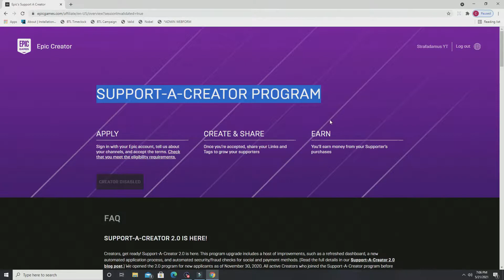Fortnite DISABLED MY CREATOR CODE!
Guess WHAT!?

You can still Support-An-Independent-Creator by
donating below: